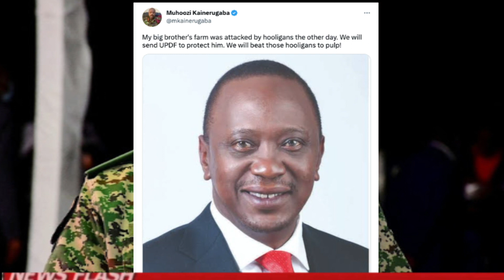General Muhoozi RAW MESSAGE To Wiliam Ruto From President Museven Over INVASION of Uhuru's Land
PRESIDENT MUSEVENI'S MILITARY SON GENERAL MUHOOZI KAINERUGABA DELIVERS TERRIFYING MESSAGE TO PRESIDENT RUTO OVER ATTACK ON UHURU'S LAND BY GOVERNMENT SPONSORED GOONS

  / news-flash-tv